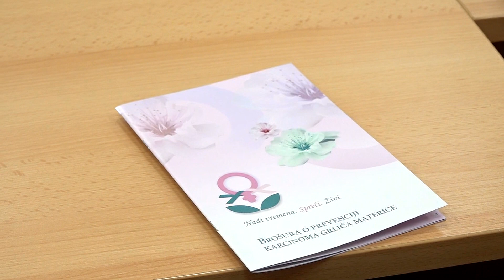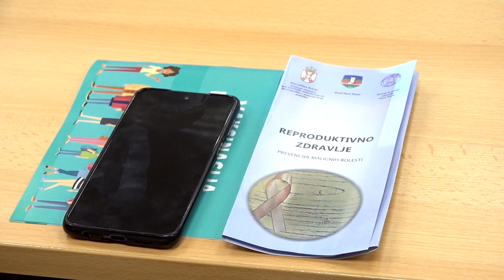Za 10 mjeseci otkriveno 76 karcinoma grlića materice i 46 dojke